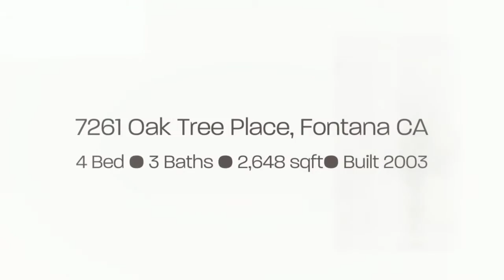JUST LISTED: 7261 Oak Tree Place, Fontana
Beautiful spacious home located in Fontana, close to shopping and freeways.

RE/MAX TIME Reality
10535 Foothill Blvd #100